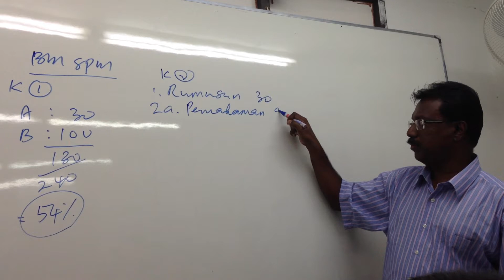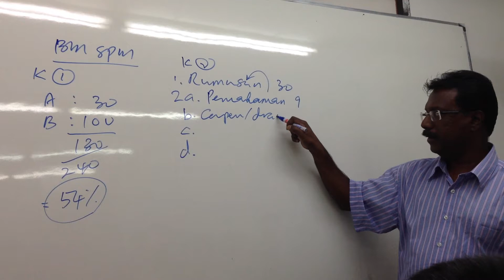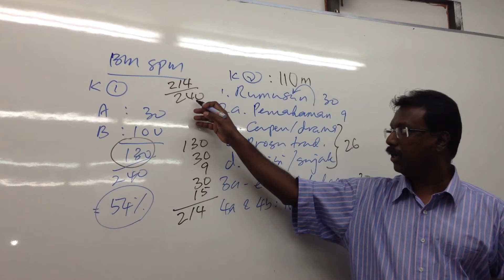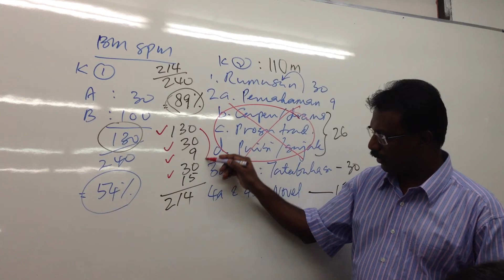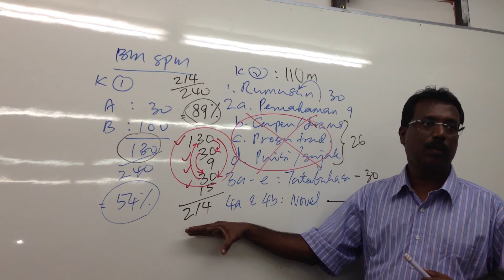Nak Skor BM SPM? Ketahui Aspek Pemarkahan!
54% of marks in BM SPM given for Karangan !